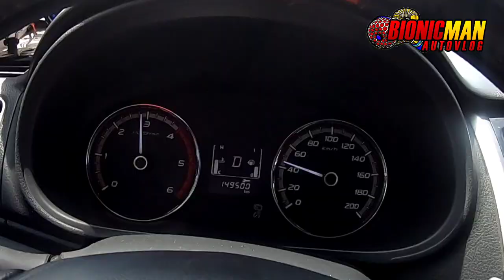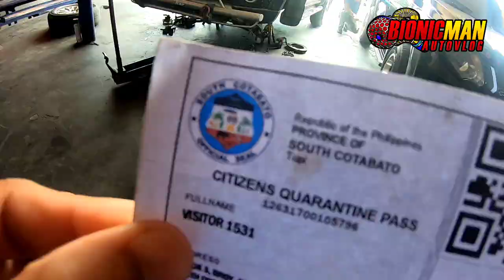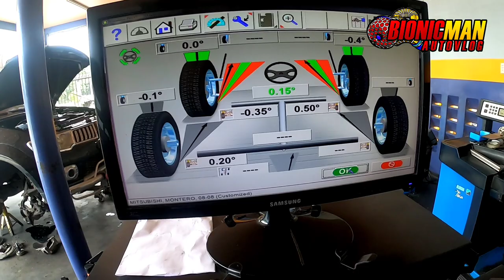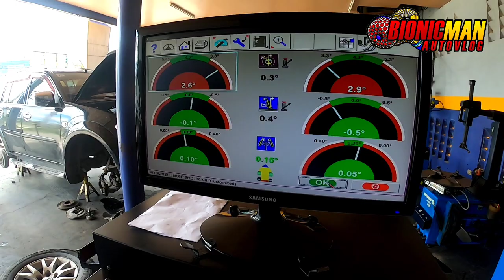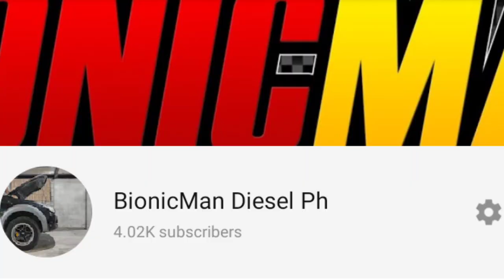IWAS DISGRASYA | Tire maintenance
Para sa ligtas at masayang byahe. Always have a proper tire maintenance. Friendly reminder from your friendly kaKrudo.